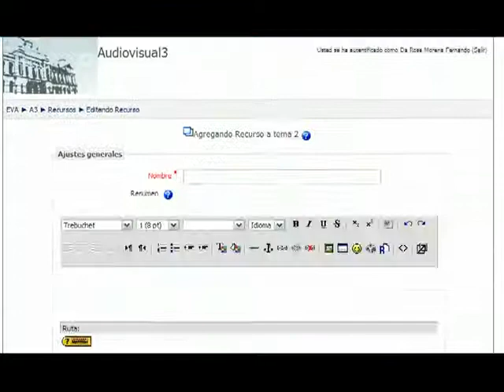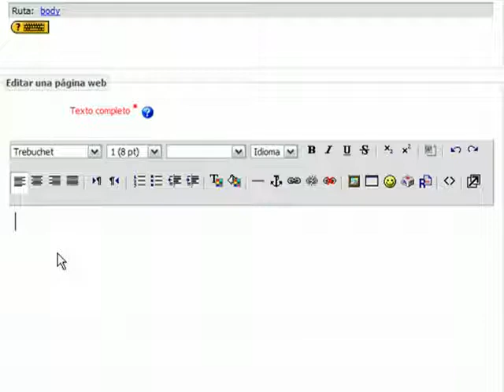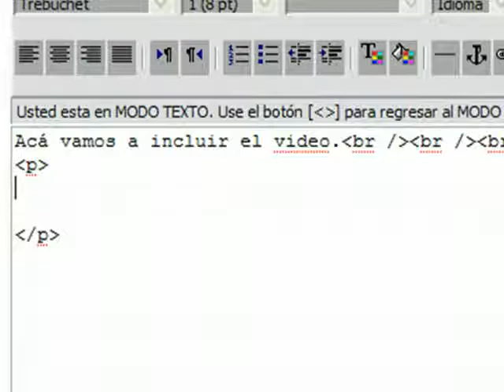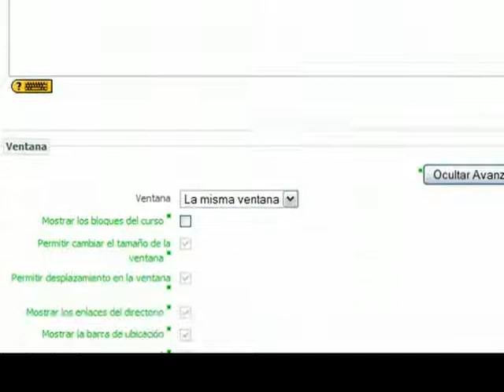Incrustar Video en Moodle desde Youtube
Una forma de incrustar video en Moodle luego de subirlo a Youtube.